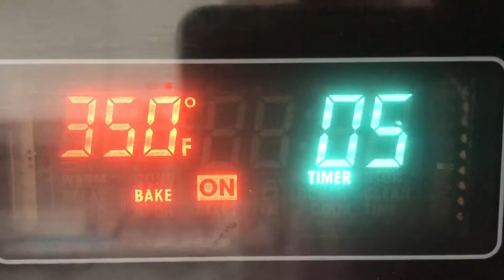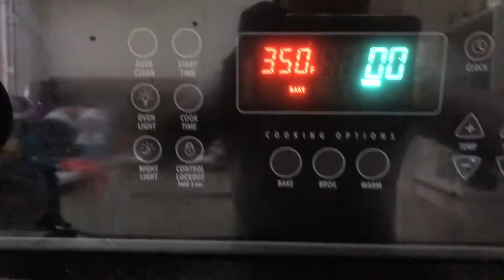Keto Pizza with Cauliflower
This keto pizza is very healthy and delicious. You can eat this without any guilt because the ingredients are low in carb and low in sugar. This is full of nutrition and also satisfy your hunger.